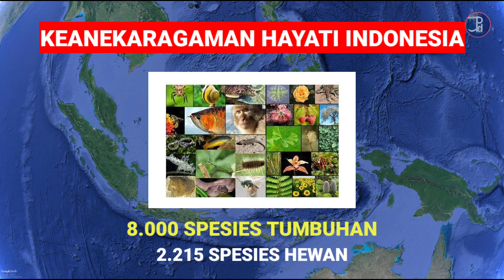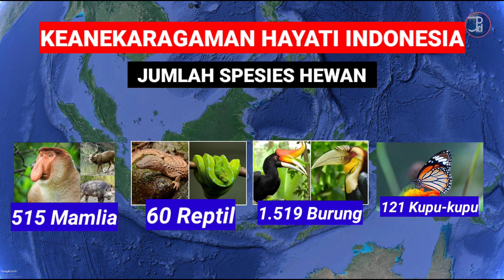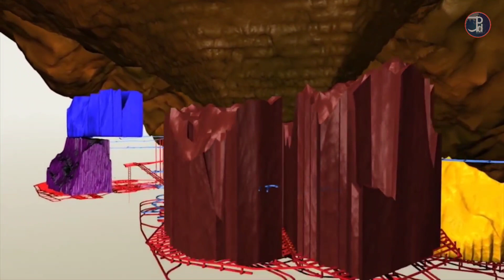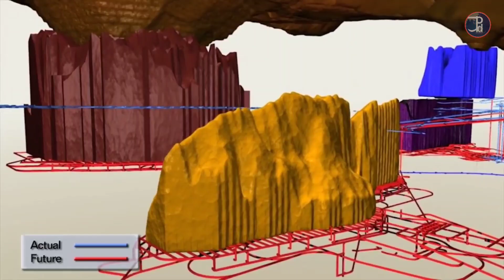Luar Biasa!! 10 Hal unik Yang Hanya Ada di Indonesia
Keytag: hal unik di indonesia hal unik di indonesia yang mendunia hal unik yang hanya ada di indonesia hal yang unik di indonesia 7 hal unik di indonesia suku di indonesia yang ditakuti dunia suku di indonesia beserta asalnya suku di indonesia yang paling ditakuti jumlah suku di indonesia bahasa daerah di indonesia jaya edutainment jaya entertainment daftar populer calon sarjana on the spot daftar 5 budaya indonesia adat indonesia warga +62